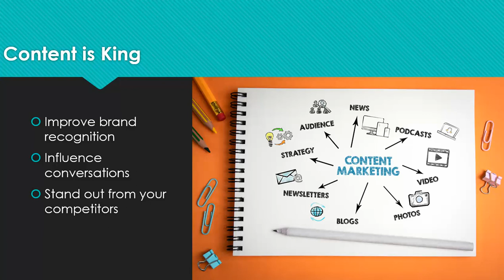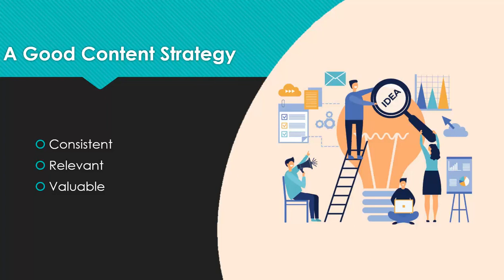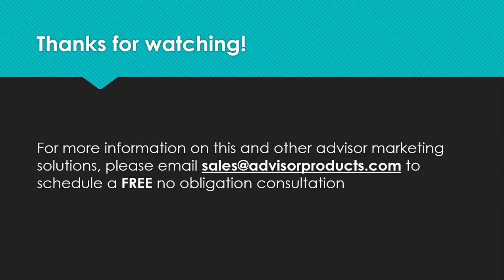Why content is king when it comes to financial advisor marketing.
In this competitive age, smart financial advisors improve their brand recognition by employing a strategic content marketing strategy to attract, engage, and inspire clients.

A smart content marketing strategy helps financial advisors and RIAs grow their practice by providing timely, relevant, consistent content that differentiates them from their competitors, increases brand recognition, and initiates more frequent conversations with clients. To maximize a content strategy’s impact, it must be valuable to clients, and be accessible via multiple platforms like the advisor’s website, advisor blog, advisor newsletter, and advisor social media platforms.

Advisor Products delivers high-quality, FINRA approved financial news articles and branded weekly financial videos published automatically to your financial advisor website. We also offer marketing tools like our easy-to-use financial blog, automated financial enewsletters, social media marketing tools to help financial advisors disseminate content quickly and easily.

Sign up for our free weekly news feed for financial professionals